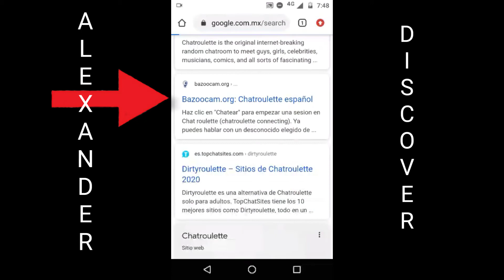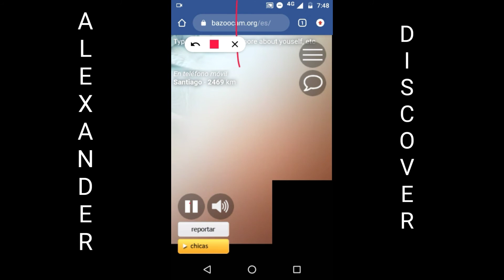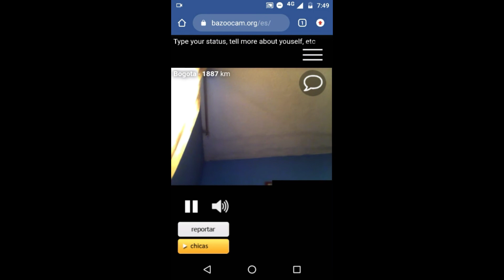Como usar ✅ Chatroulette en móvil celular FÁCIL y Rapido [Android] ✓ 2020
En este vídeo te enseño, cómo usar Chatroulette desde tu celular móvil 2020 (Muy FÁCIL)😎🤠

Thanks.
✓Videos chéveres
✓Videos sin ocultar
✓Sin sello de agua

® Thanks